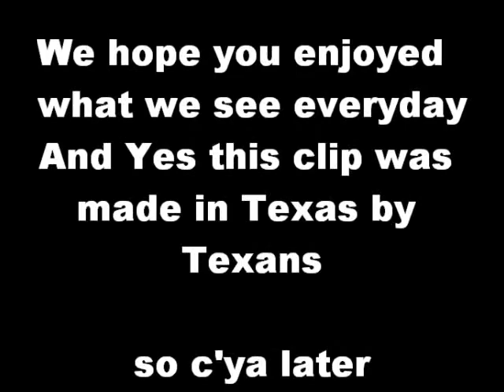Monarch Butterflies Gone Wild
butterfly bush explodes with Monarch Butterflies